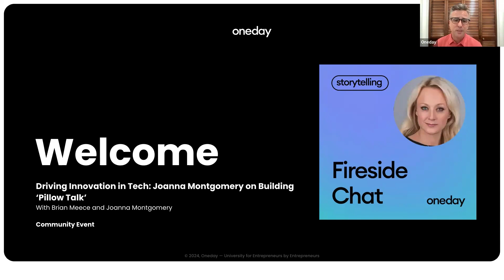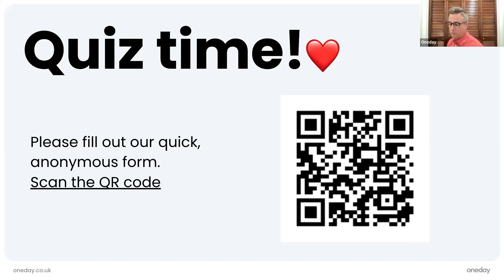Driving Innovation in Tech: Joanna Montgomery on Building ‘Pillow Talk’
​Join us for an enlightening session with Joanna Montgomery, the innovative founder of Little Riot and the creator of ‘Pillow Talk.’ Joanna’s groundbreaking product, which fosters intimate connections across distances, has garnered global recognition, being sold in over 70 countries and adopted in children’s hospitals worldwide.

​Host: Brian Meece, a mentor at Oneday (US) and the CEO of GreenlightGO. Brian has successfully led a dual-sided marketplace for film and television producers, driving $20 million in top-line sales and facilitating over 250 television productions for networks like Netflix, Paramount+, and Disney+. Previously, he served as an Entrepreneur-in-Residence at Citi Ventures’ D10X program and co-founded RocketHub, connecting funders with groundbreaking ideas and reaching an audience of over 15 million.

​Guest: Joanna Montgomery

​With 14 years in the tech industry, Joanna has successfully raised multiple rounds of venture capital across various ventures. Her achievements include developing a patented product that underscores her commitment to enhancing human connections, firmly establishing her as a product leader with a significant global footprint.

​In this session, Joanna will share her entrepreneurial journey, detailing the challenges and triumphs of building ‘Pillow Talk.’ Learn from her extensive experience in innovation, product development, and securing VC investment. Discover how she turned an idea into a globally acclaimed product and gain insights on fostering innovation and resilience in your own ventures.

Oneday is a university for entrepreneurs, where you earn an MBA by building your business.